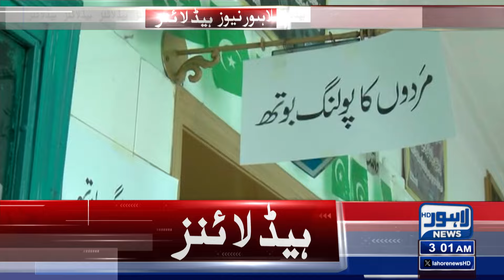IMF Sounded Alarm | Lahore News Headlines 03 AM | 23 Jan 2024